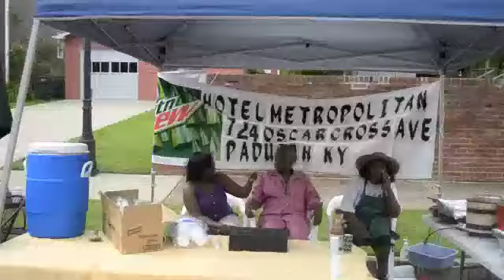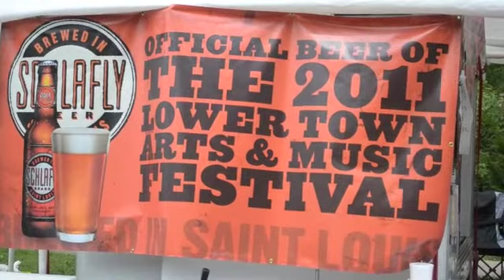LowerTown Arts and Music Festival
This is a video that I made about the LowerTown Arts and Music Festival that happens in our neighborhood in Paducah, KY.